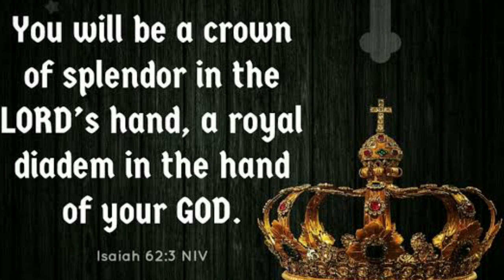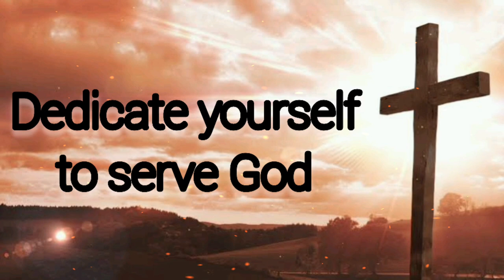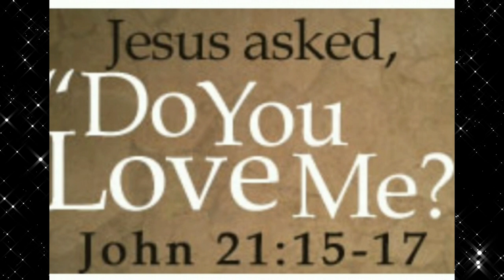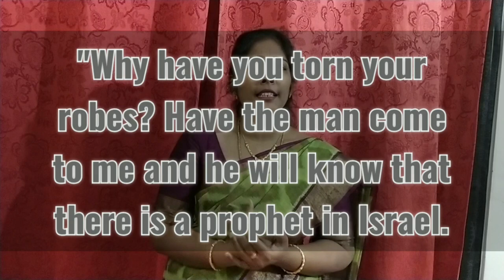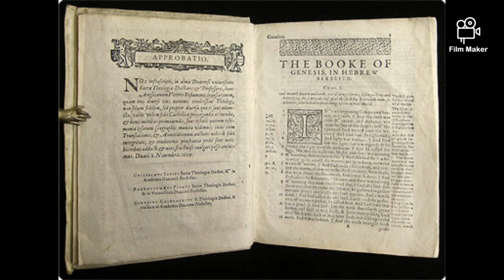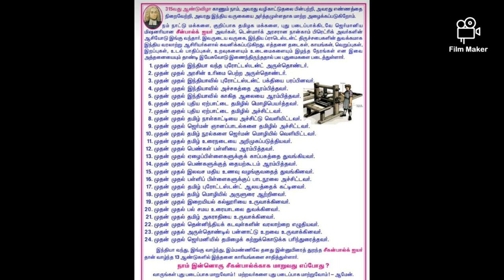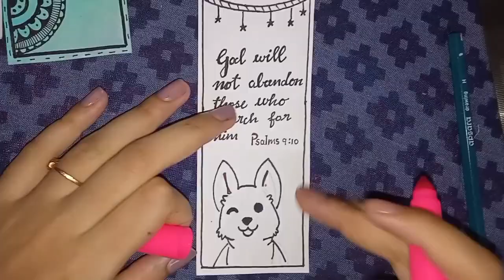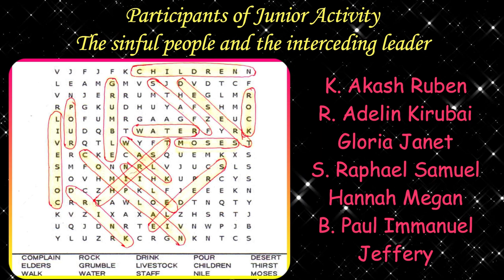Sunday School General Devotion | 18-07-2021